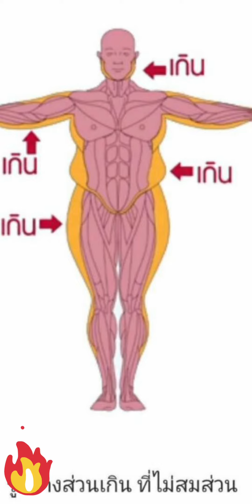19 ธันวาคม ค.ศ. 2020